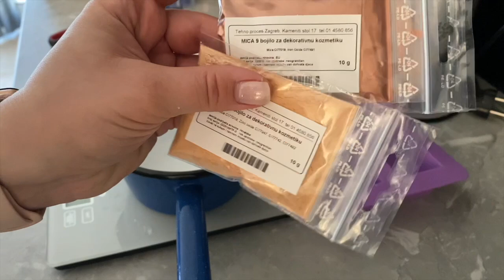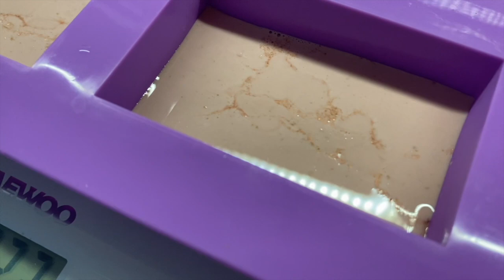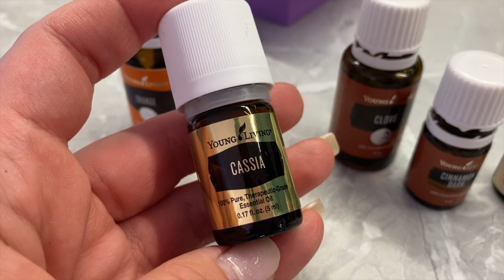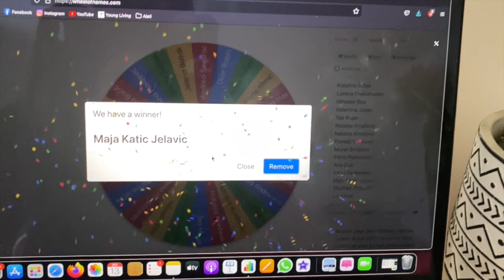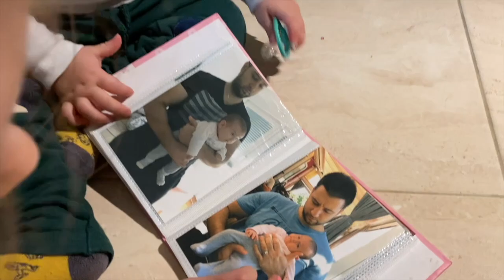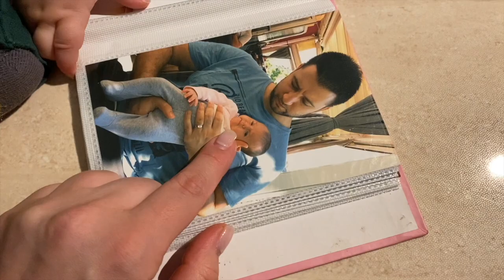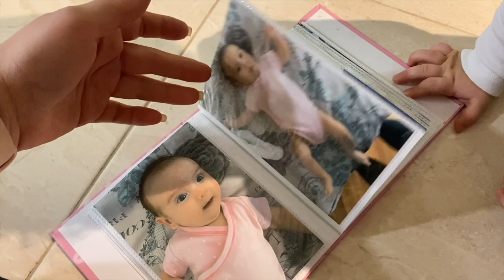DIY BOŽIĆNI SAPUN ZA RUKE (NAJBOLJI IKAD!) | DVA NOVA DARIVANJA | VLOGMAS 14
Napravila sam ja mislim najfiniji sapun ikad i kako da ga onda nekome ne poklonim da barem jednu (neplaniranu) osobu dodatno razveselim?! :D

DARIVANJE ZA SAPUN:
Traje od 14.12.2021. do 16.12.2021. u ponoć! Prijavljujete se tako da u komentaru napišete zašto bi baš vi voljeli osvojiti ovaj sapun. Naravno trebate biti pretplatnici mog kanala i stisnuti LIKE na ovaj video.

Niti jedno darivanje nije povezano sa YouTubeom.

Snimano sa: iPhone 11 Pro Max